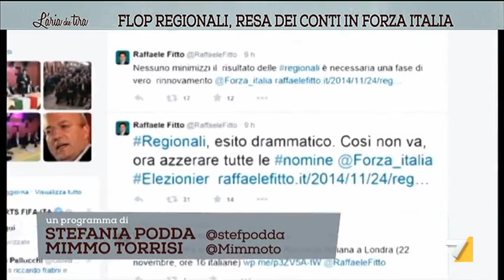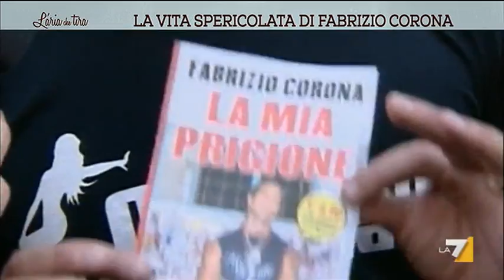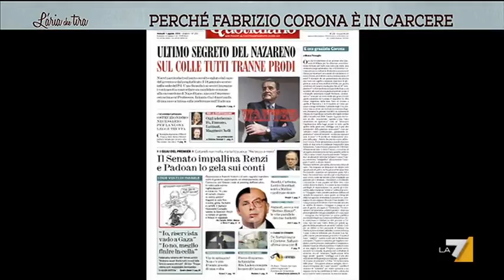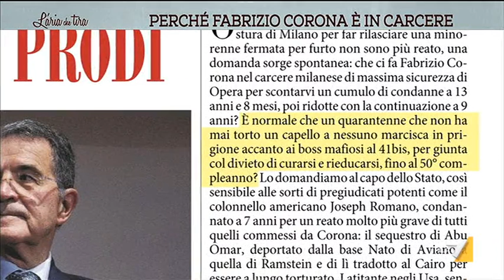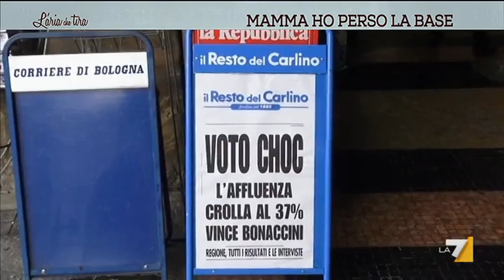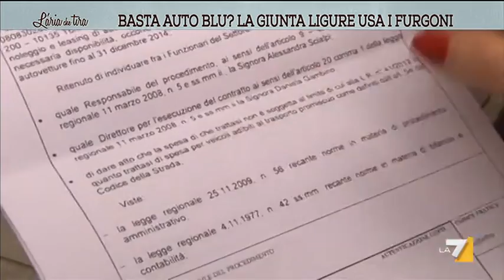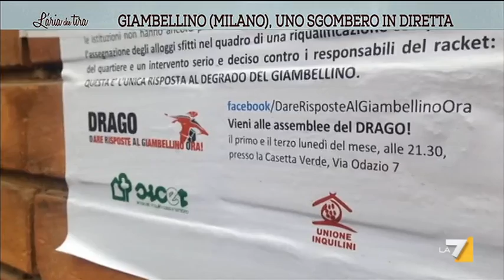L'aria che tira - Dalle regionali alla battaglia per il Quirinale (Puntata 25/11/2014)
Ospiti Vittorio Feltri, Corradino Mineo, Paolo Graldi, Fabrizio Rondolino, Licia Ronzulli, Andrea Romano, Massimiliano Panarari. E per parlarci della situazione di suo figlio Fabrizio, Gabriella Corona.